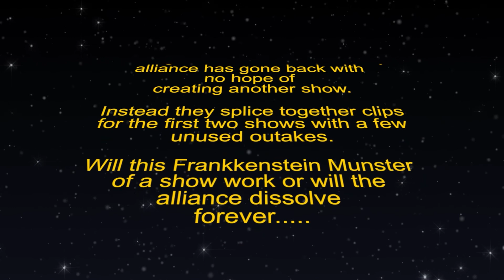The ALL-STAR DEATH STAR SHOW - EPISODE 3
Our very third episode which includes some new stuff and some recycled stuff  - bits include Larry the Puppet, Living with Michael, John Wick & Deadpool, Fashion Troopers, Kaiju Bail Bonds, Insurance Sales, What Do Droids Dream Of?, ET Song, the Fandom Emperor and no Special Message from Our Lawyer.

Created by Dan Goodsell & ChickenBurgerDisco

Starring Tony Czech as Mike from Kaiju Bailbonds. Susan Kate Heaney as Jaws Mom. Elko Weaver as the voice of fashion. Brett Maline as our Lawyer. Living with Michael created & starring Tony Czech.